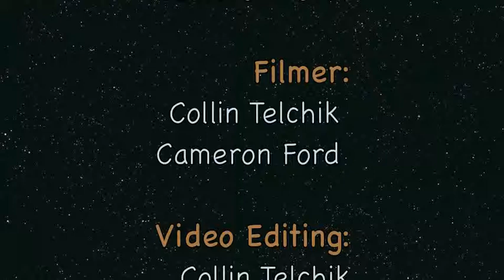Hardin Simmons Biology Department Grasshopper Dissection Video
This is the official Hardin-Simmons Grasshopper Dissection video. We examine throughly the internal and external anatomy of the Grasshopper. Remember study hard, and do well on your next lab practical. Stay Classy Hardin-Simmons.